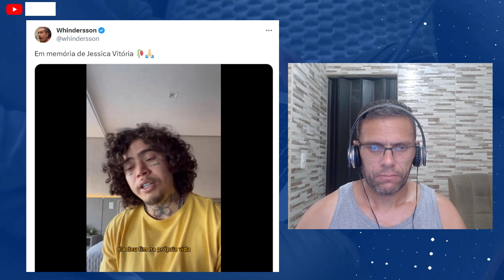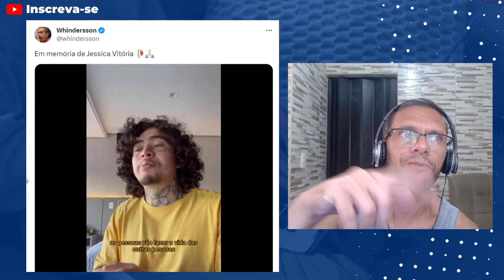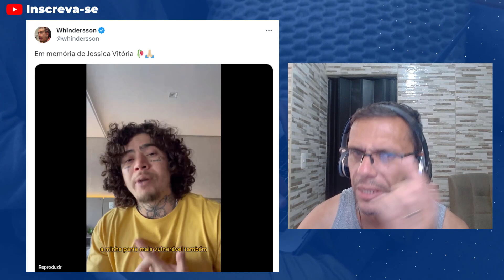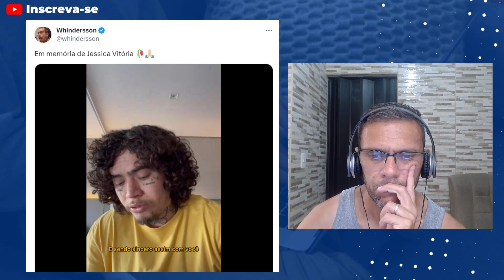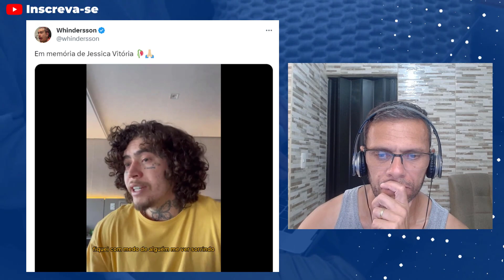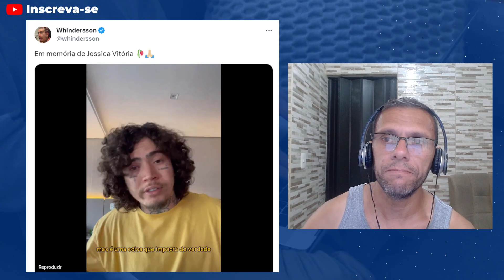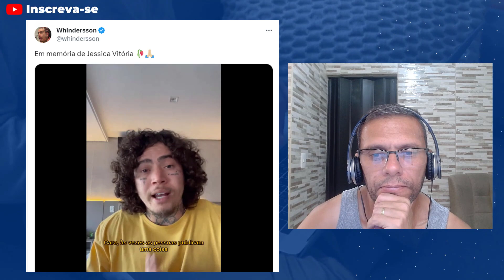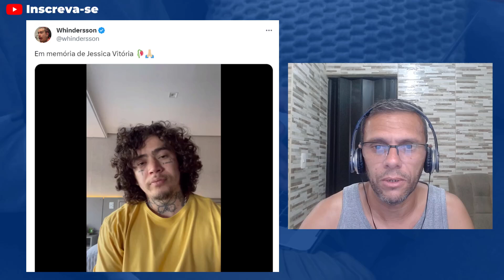SÓ ASSISTA SE VC TEM UM CANAL DARK DE NOTÍCIAS! Whindersson Nunes DETONOU A CHOQUEI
Sobre nós:
Meu nome é Gutemberg, sou um ex-metalúrgico que em 2014 resolveu largar tudo para viver o sonho/objetivo de viver de internet no conforto da minha casa e ao lado da minha família. Escolhi o Youtube para isso.

Tenho vários projetos, inclusive blogs, que rodam simultaneamente na internet me gerando renda de forma semi-Automática.

Hoje posso sustentar minha família 100% com a renda que gera através desses projetos. Minha função ou missão aqui é compartilhar minhas experiências e soluções que possam facilitar ou te ajudar e ter um resultado positivo mais rápido e certeiro.

Mas precisa ser sincero e honesto contigo. Aqui você não vai encontrar fórmulas mágicas e nem promessas que possam te iludir.

Ajude-me a levar essas informações ao máximo de pessoas possíveis compartilhando esse conteúdo.
Um abraço e conte comigo 😉